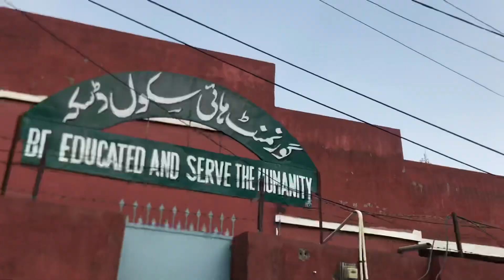Independence Day Celebration at Patrolling Police Check Post | Cake Cutting & Food Distribution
Join us as we celebrate Independence Day in a unique way at the Patrolling Police Check Post in Galotian! Watch the heartwarming cake cutting ceremony and see how the Alfajar Foundation is making a difference by distributing food to the community. This special event highlights the dedication of our police force and the generous spirit of those giving back. Don't miss this touching moment of unity and celebration!